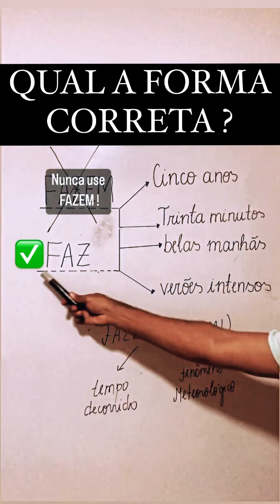Faz ou Fazem ?